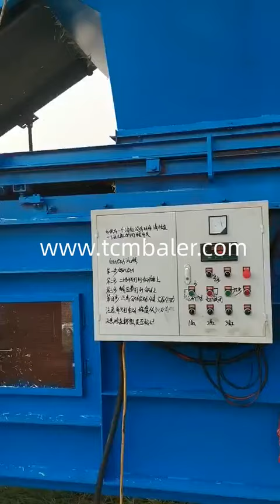What is weight a alfalfa baler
TCM BALER TCMBALER is a professional hydraulic press baler machine manufacturer and supplier in China for more than 20 years, and we can offer alfalfa baler for sale with a cheap wholsale factory price for our customers without any agent or dealers if you wanner buy our baler press machine.

Xtbaler Hay Bale Weight Hay Bale Sizes Hay Bale Types [2020] Portugal, Alfalfa bales 1,000 lbs. Timothy bales 850 lbs Alfalfa bales are about 15% heavier than the same size bale of timothy. Hay is produced from many different plant species. SRS Bale Weight: How Important Is It? Texas A&M AgriLife Negara Brunei Darussalam, If all the bales in the table had the same density, those of varying sizes would range in weight from 563 to 1,584 pounds. Table 1 also illustrates the percentage difference among various sizes of bales: A 4′ × 4′ bale is only 51 percent the size of a 5′ × 5′ bale. A 5′ × 6′ bale is 44 percent larger than a 5′ × 5′ bale. ClimateMFG Bale Weight: How Important Is It Italy, the same baler will be similar in density and weight. Therefore, when buying hay it may not be necessary to weigh all of the hay to get an accurate assessment of the average weight per bale. Weighing one load Table 4. Effect of bale weight on the number of trips required to move hay from the field to a hay lot Bale width, ft Bale diameter, ft Bale FABTEX Big Square Bale Weight Alfalfa Hay HayTalk Hay France, Oct 12, 2012 · Lots of variables here. My 3x4 cutter baler will make 1100 lb straw bales and 1700 lb alfalfa bales at 8 foot long. Your 53 foot trailer will easily carry 39 bales at three high. That is grossly overweight with hay and not heavy enough with straw. Hellobaler Buyer's Guide to Hay Equipment Small Farm Sustainability Georgia, The size of a mini round bale is roughly the same as the small square bales most people are used to seeing. They generally weigh 40 55 pounds and can be easily lifted by one person. The mini round baler can be connected to the tractor either by the 3 point hitch or by a drawbar. For most small farmers, the drawbar connection is the better choice. nkbaler Hay Baling Steamer Blog Steaming Alfalfa to Bale Blog Tanzania, Mar 08, 2021 · Increased Bale Weight Is it Really Leaves or Just Water Weight? Making Quality Alfalfa Hay With Bracken Farms The Bracken’s Tried Everything Before Howard Bracken and his son Kirby discovered the advantages of the DewPoint steamer, Why Isn’t the Steam Injected Ahead of the Baler? Won’t I Lose Leaves at the Pickup? March 8, 2021. Gradeall Baling Tips for Quality Hay myFarmLife.com Eritrea, Secondly, we go by the bale pressure; and third, since we added the scale package to one of the balers, we go by bale weight. We know the rough parameters of what a bale should weigh.” Campbell, meanwhile, says he tries to get straw bales and corn stover bales as tight as possible. Enerpat Consider these factors when buying a round baler Hay and Trinidad and Tobago, Match baler with tractor. When purchasing a baler, consider the size and power of the tractor. The tractor horsepower needed for baling will depend on baler size, whether fields are level or sloped, desired baling speed, whether hay or baleage is being made, and if tradeindia Leading Baler Machine Manufacturer and Supplier MacBaler Libya, MacBaler is one of the leading baler manufacturers who supply the most durable baler machines and waste compactors, that widely applied to recycle all kinds of loose materials, including waste paper, waste plastics, palm fibre, coir fibre, alfalfa, hays, Shlok Carton Compress Baler Machine Alfalfa Hay Baler Machine India, Carton Compress Baler Machine Alfalfa Hay Baler Machine Prices Grass Baler Machine , Find Complete Details about Carton Compress Baler Machine Alfalfa Hay Baler Machine Prices Grass Baler Machine,Carton Compress Baler Machine,Alfalfa Hay Baler Machine Prices,Grass Baler Machine from Balers Supplier or Manufacturer Jining Luheng Machinery Equipment Co., Ltd.